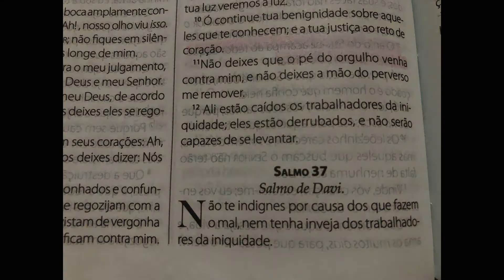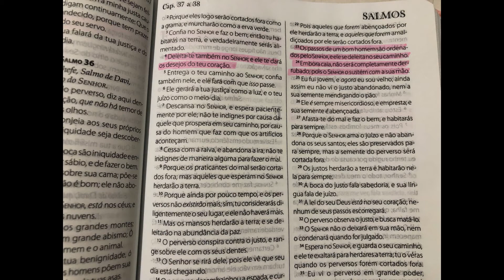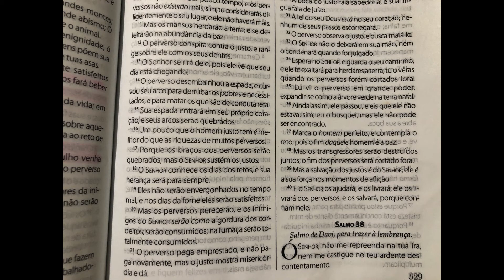BÍBLIA ASMR | Um SALMO por dia antes de DORMIR : SALMOS 37 | Leitura da BÍBLIA p/ DORMIR (sussurro)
Um Salmo por dia antes de dormir, poucos minutos por dia, e em breve você terá lido todos os Salmos da Biblia!
Leitura da Bíblia para dormir do Salmos 37 ASMR (sussuros)
"Deleta-se também no Senhor; e Ele te dará os desejos do teu coração."
A PALAVRA DE DEUS É A VERDADE E ELA NÃO FALHA!
Playlist Um Salmo por dia:
Promessas de Deus sussurradas de uma maneira calma e tranquila para te dar paz e te lembrar das promessas de Deus para sua vida. ASMR contra ansiedade, depressão, pânico, insônia... vai te relaxar, te ajudar a dormir, te dar sono, e abençoar sua vida.
O sussuro acaba acalmando as pessoas, promove uma sensação maior de relaxamento, e induz ao sono... Como uma mãe que fala com seu bebê pra ele dormir... geralmente sussurramos, então nosso cérebro se acostuma e promove a ligação entre sussuro e relaxamento/sono.
Criei esse canal devido a tudo que estamos vivendo nesses dias... A cada dia que passa mais pessoas estão desenvolvendo casos de depressão, de ansiedade, e problemas psicológicos. Pensando em promover um alento, um momento de paz em seu dia, e antes de você dormir, preparei esse vídeo com muito amor, para que você possa esquecer todo o caos que estamos vivendo, simplesmente relaxar, e voltar a sua atenção ao que há de mais importante : A Palavra de Deus!!
Vamos juntos levar a Palavra de Deus para muitas casas!
Te amo em Cristo. Que Jesus te abençoe!! Boa noite :)

GANHE DINHEIRO E DESCONTOS Códigos para descontos e cashback de apps excelentes que indico. Se cadastre você ajuda o canal, ganha o benefício e ainda não tem que pagar nada por isso!!

-- PicPay - Ganhe R$10,00 no primeiro pagamento com cartão de crédito! Cadastre o código: WWJ2B3

-- AME - Ganhe R$10,00 na sua primeira compra!! Codigo : 43MTN

--Já ouviu falar em cashback? No Méliuz funciona assim: você compra nas lojas parceiras e recebe de volta, em dinheiro, uma parte do que gastou. É dinheiro de verdade, na conta bancária, sem pagar nada! Difícil de acreditar, né? Por isso, estou te dando R$ 5 para você começar. Clica aí e garanta seu dinheiro de volta.